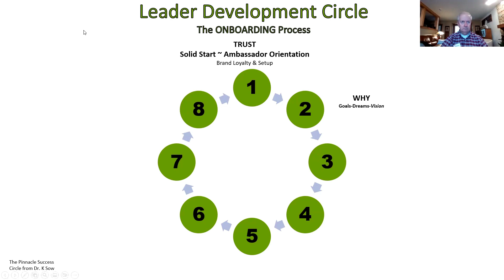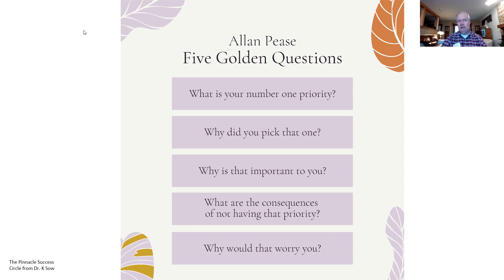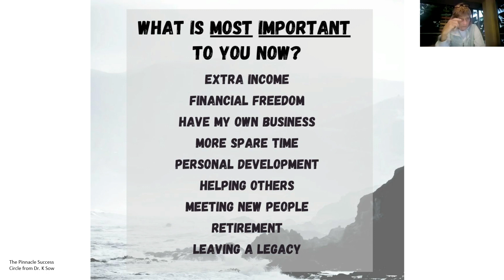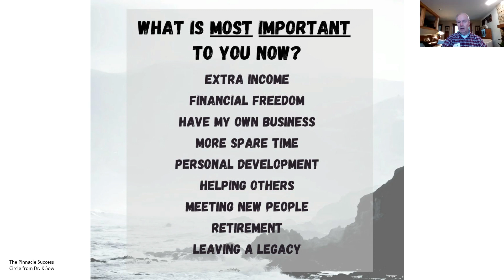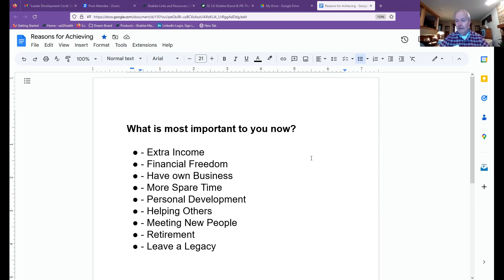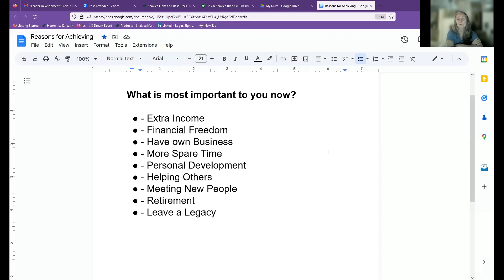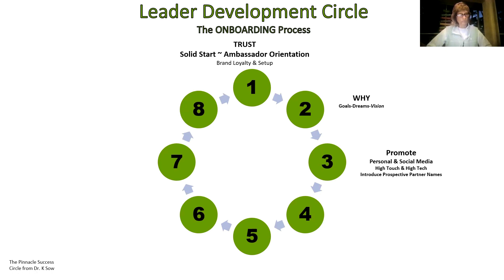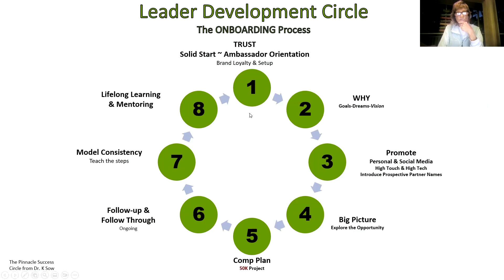Richard Beers interview process